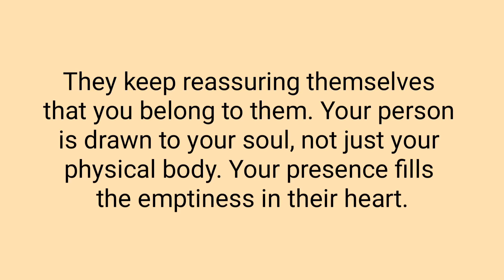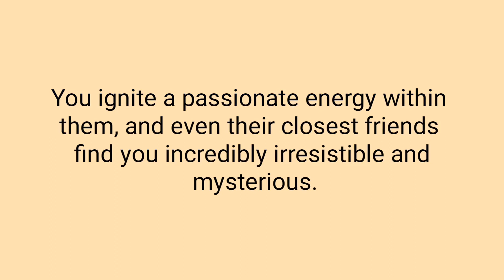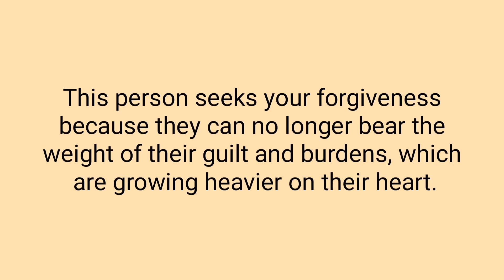Twin Flame Reading Today | Divine Masculine Reading | Twin Flame Tarot | Twin Flame Reunion | DM DF